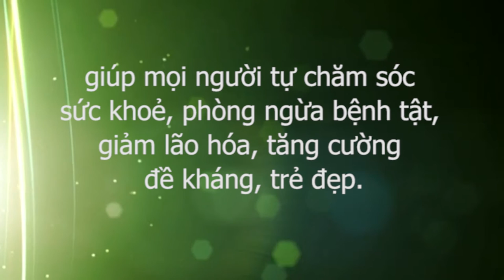Chữa bệnh đường ruột mãn nhanh chóng